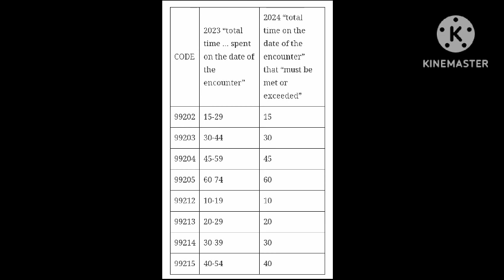2024 update E/M service part 4